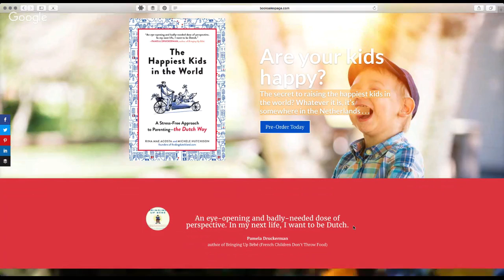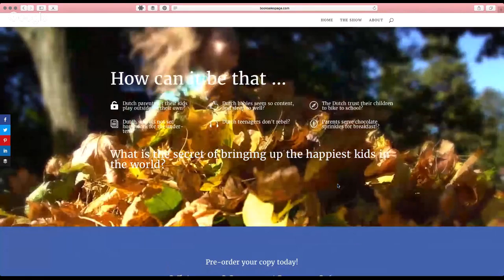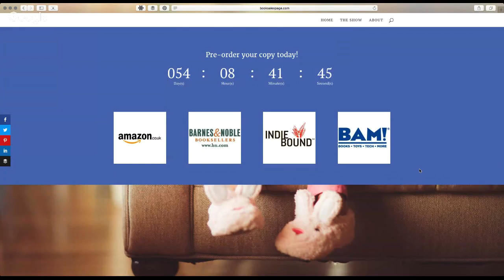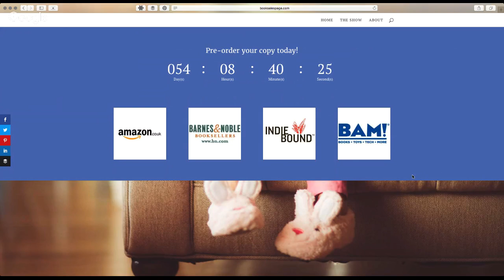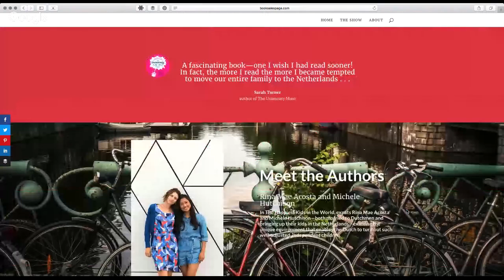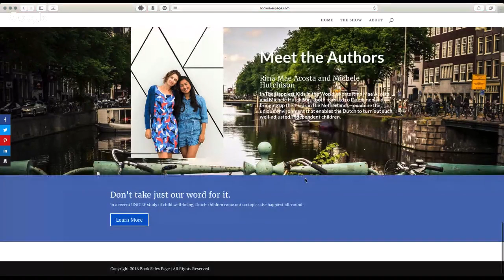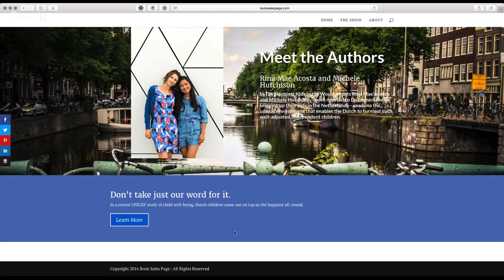BSP 005 The Happiest Kids in the World Book Sales Page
In today's show we chat about the landing page we created for the book "The Happiest Kids in the World" and discussed the changes we can make to improve it.